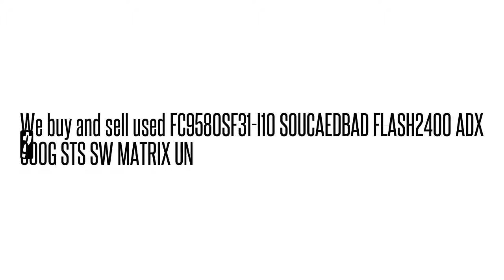FC9580SF31-I10 SOUCAEDBAD FLASH2400 ADX 300G STS SW MATRIX U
FC9580SF31-I10 SOUCAEDBAD  FLASH2400 ADX 300G STS SW MATRIX U We buy/sell used Fujtisu networking Equipment. Cash for your used Equipment.